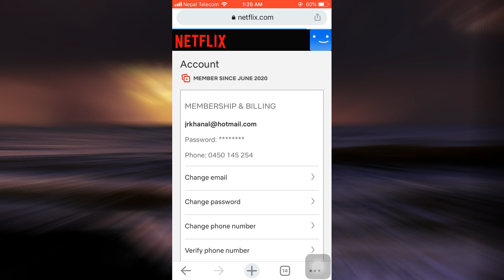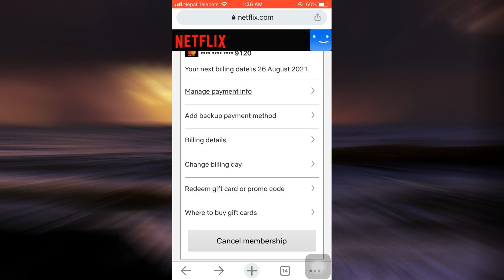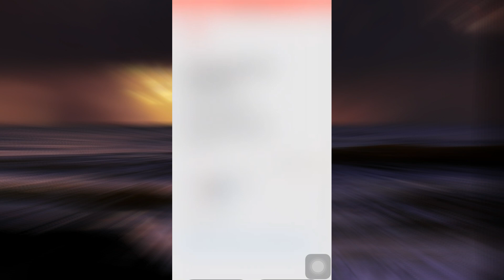How to Change Automatic Payment on Netflix | Turn Off Auto Pay 2021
➜ Have you been wondering on how you can change auto payment on Netflix?
This video guides you in easy step by step process on how you can change auto payment on Netflix.

Follow these simple steps:
1.Open a browser and go to "netflix.com"
2.Tap on the three lined icon on the top left.
3.Tap on account.
4.Tap on change billing day.
5.Change the day.
6.Tap on review and confirm.
7.And you're all done.